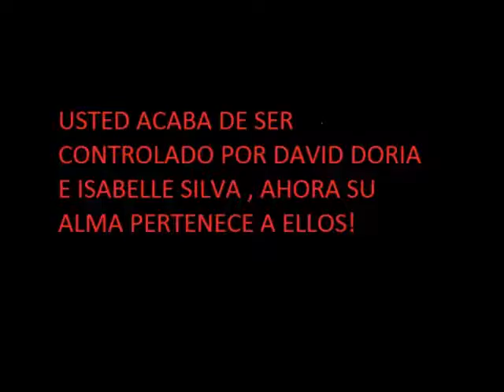Rap Del perro Tomás.wmv